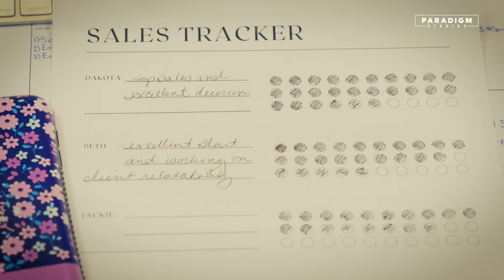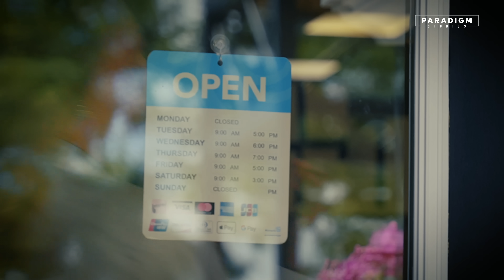Rich Karen Bullies The Wrong Mom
This Is How You Ruin A Co-Worker's Career!

Dakota is working at a high-end shoe store, and she seriously has it out for her poor co-worker who is competing with her for a promotion. This mean girl is willing to bully and sabotage her fellow co-worker in order to prove that she's better than her, and deserves to win the promotion.  Will she ruin her co-worker's career? Will the boss turn a blind eye to what is happening?
Who do you think is going to win the Internship in the end?